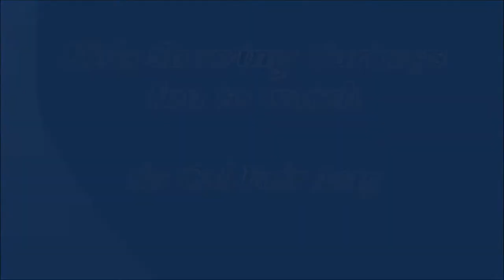4-H Kids Showing Turkeys, fun to watch - So Cal Fair 2015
Kids Showing Turkeys, fun to watch - So Cal Fair 2015